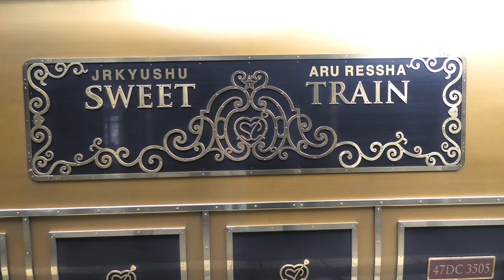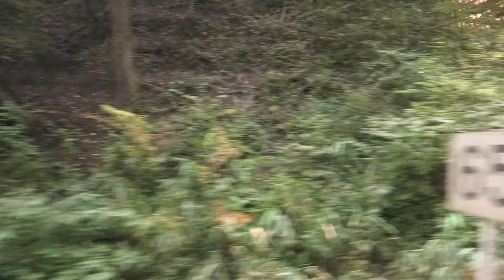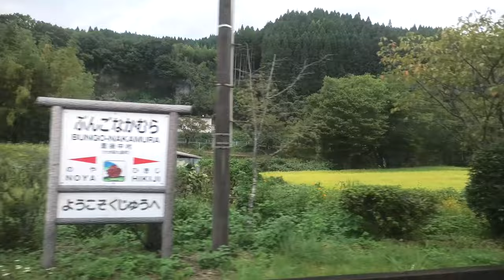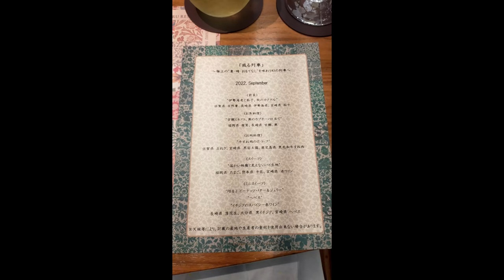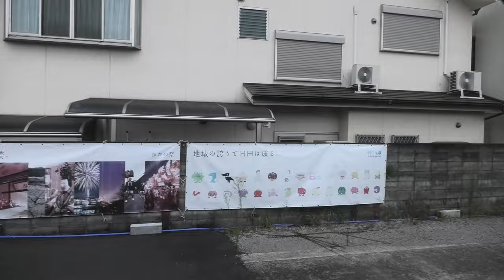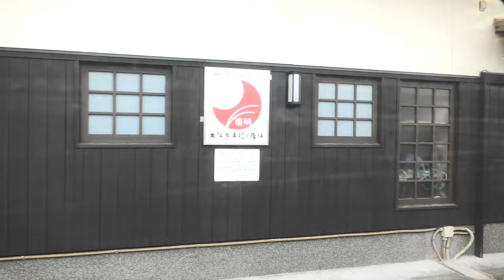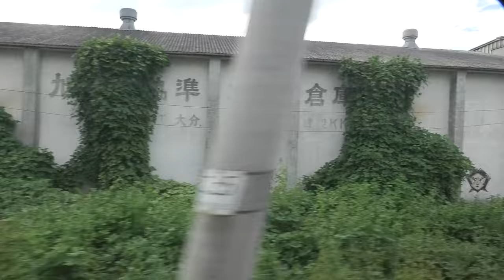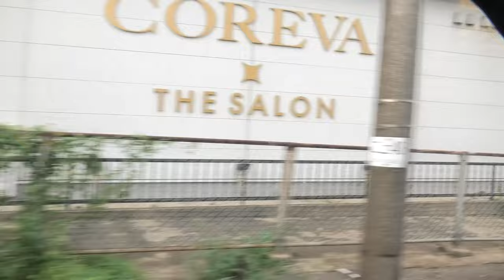久大本線 或る列車 キロシ47形 博多ゆき(車窓) Kyudai-Line. Aru-Ressha SWEET TRAIN. For Hakata.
※詳細は下記でご確認ください。Please confirm the details below
久大本線 或る列車 キロシ47形 博多ゆき (車窓)
Kyudai-Line. Aruressha　SWEET TRAIN. For Hakata.
☆撮影区間: 由布院(始発駅) ⇒ 博多(終着駅)  営業距離: 134.8 km
☆撮影方向: 進行方向左側 on the left side facing forward

00:00  タイトル
00:22  由布院駅 Yufuin St🚉
01:03  由布院駅・足湯
02:05  普通 大分行き(着)
04:17  或る列車 由布院行き(着)
05:24  普通 豊後森行き(発)
07:57  特急ゆふ4号 博多行き(発)

☆●各駅の停車時刻は下記の通りです。
The stop times at each station are as follows.
● 13:40  由布院 Yufuin 🚉(出発)
      　         22:42  水分トンネル Mizuwake Tunnel
        ㇾ  ● 28:26  野矢 Noya 🚉
        ㇾ  ● 34:25  豊後中村 Bungo-Nakamura 🚉
      　         40:21《🍴メニュー🛎️》
                   40:26《🥗前菜》
　　　　　　　　伊勢海老茄子、秋のカクテル🍸
        ㇾ  ● 41:04  引地 Hikiji 🚉
        ㇾ  ● 44:29  恵良 Era 🚉
                   45:34  伐株山 Mt.Kirikabu
      　         48:29  旧豊後森機関庫 Former Bungo-Mori Agency🚂
        ㇾ  ● 49:04  豊後森  Bungo-Mori 🚉
                   49:40《🐟魚料理》
　　　　　　　　甘鯛とキノコ、燕のカプチチーノ仕立て
      　         1:03:27  慈恩の滝 Jion Falls
                   1:08:14《🥩肉料理》
                                   牛すね肉のボトブ
        ㇾ  ● 1:17:15  豊後三芳 Bungo-Miyoshi
        ㇾ  ● 1:19:24  日田  Hita 🚉
                   1:21:58《🍨スイーツ》
　　　　　　　　  温かい林檎🍎と見えないパイ生地
        ㇾ  ● 1:31:09  夜明 Yake 🚉
                   1:40:59《🍨ミニスイーツ》※1
　　　　　　　　 PB&J、ピーナッツバター&ジェリー、ヘベス
                   1:41:30  夜明の鐘 Yoake Bell (Dawn bell)
      　         1:45:14  夜明ダム Yoake Dam
        ㇾ  ● 1:50:44  うきは Ukiha 🚉
        ㇾ  ● 2:02:06  筑後草野 Chikugo-Kusano 🚉
        ㇾ  ● 2:04:26  善導寺 Zendoji 🚉
        ㇾ  ● 2:08:03  御井 Mii 🚉
        ㇾ  ● 2:10:58  南久留米 Minami-Kurume 🚉
        ㇾ  ● 2:21:58  久留米 Kurume 🚉
      　         2:24:32  筑後川 Chikugo River
        ㇾ  ● 2:26:52  肥前旭 Hizen-Asahi 🚉
        ㇾ  ● 2:31:31  鳥栖  Tosu 🚉
        ㇾ  ● 2:41:45  原田 Haruda 🚉
      　         2:57:14  南福岡車両区竹下派出 Minami-Fukuoka Vehicle Depot
● 2:59:59  博多 Hakata 🚉

3:01:25  或る列車 回送

※一部映像に極小モザイクをいれています
※「ㇾ」は通過駅、「●」は🚉駅のつもりでございます
※音源はYoutubuのフリー素材および『或る列車』の実際の車内BGM(向谷実氏)
    『或る列車』の公式車内BGMは車内で購買出来ます
※タイトル訂正22.10.1
※1 時刻訂正22.10.07